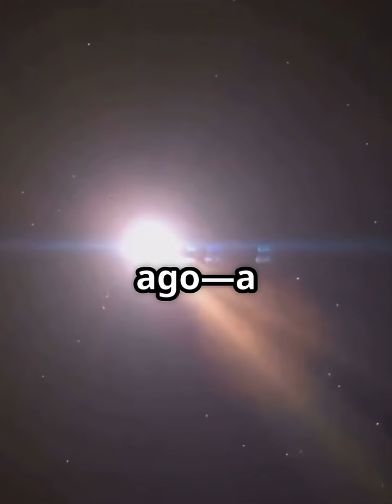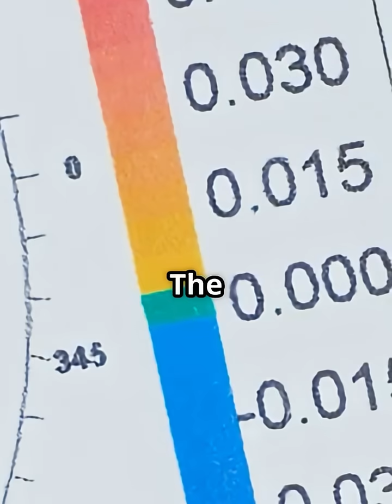🌊 Cambrian Explosion — The Day Oceans Came Alive | Earth Veil Revealed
🌊 The Cambrian Explosion — when life on Earth changed forever.
Over 500 million years ago, Earth’s oceans experienced an explosion of biodiversity unlike anything before or since. In just a geological blink, complex creatures filled the seas, shaping the future of all life — including us.

In this episode of Earth Veil Revealed, we dive deep into this ancient event, uncovering how it happened and why it matters today.